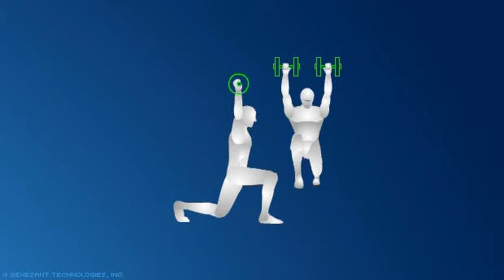Leg Exercise: Overhead Dumbbell Lunge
Grab a pair of dumbbells and hold them straight above your shoulders, your arms straight and elbows locked.

Stand with your feet hip-width apart. Keeping your torso upright, step forward with your left leg and lower your body until your front knee is bent 90 degrees and your rear knee nearly touches the floor.

Push yourself back up to the starting position, and repeat with your right leg. That's one repetition.